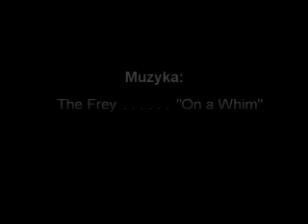SVG & KORNel & Cordianos LP - 23IX07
Film z pokazu freestyle w hali miejskiej w Stargardzie Szczecińskim.